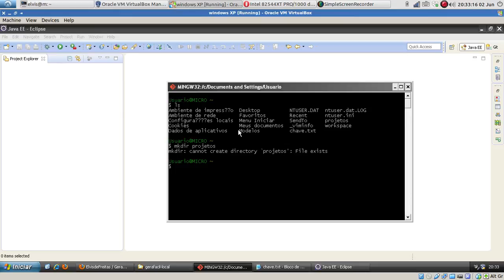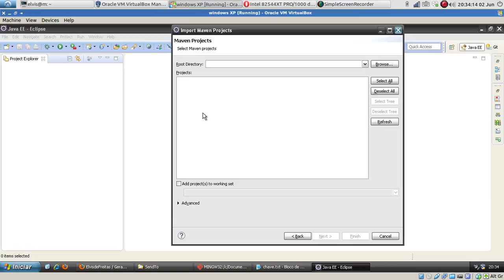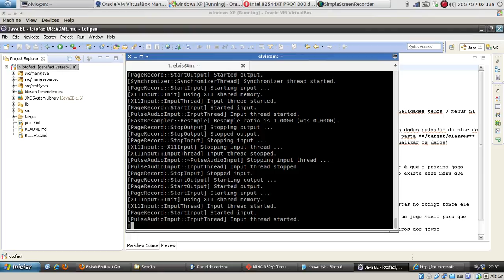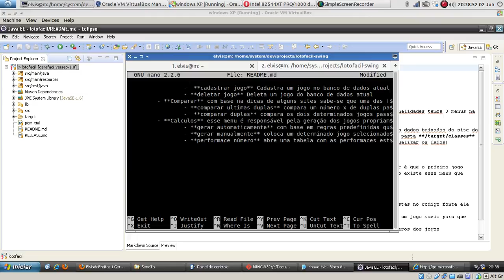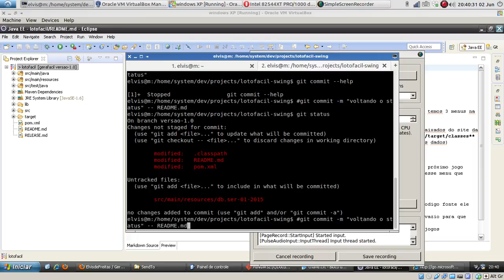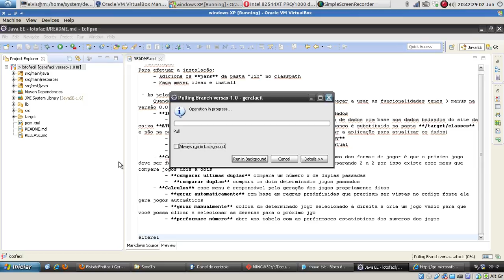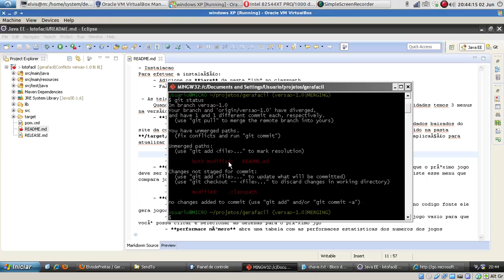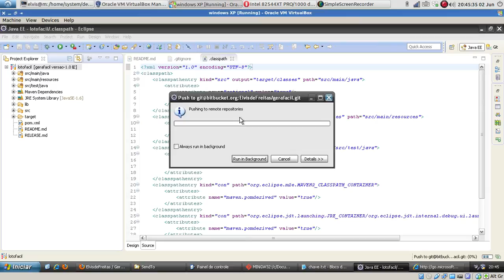como configurar o bitbucket no windows e configurar um repositorio 2